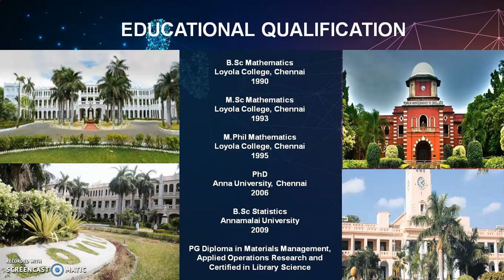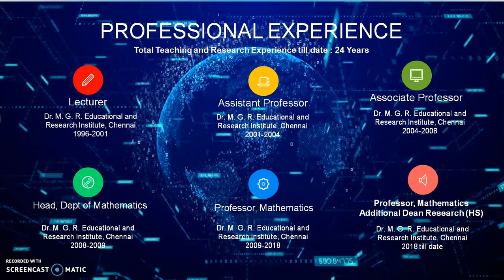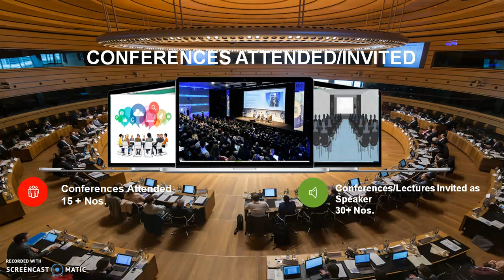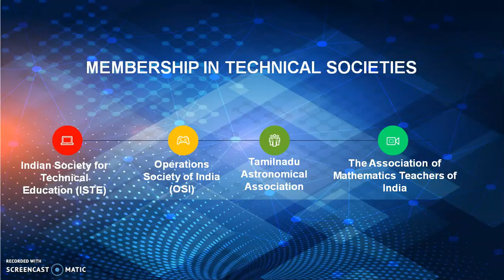Dr. A.G.Srinivasan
Dr. A.G.Srinivasan Addl. Dean Research (HS) and Prof. of Mathematics,
Dr MGR Educational and Research Institute,
Chennai.